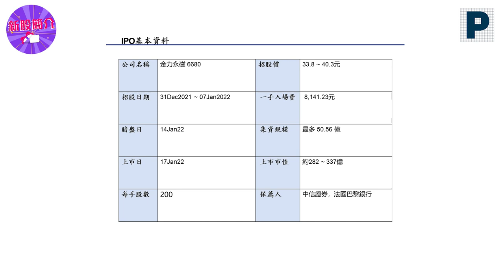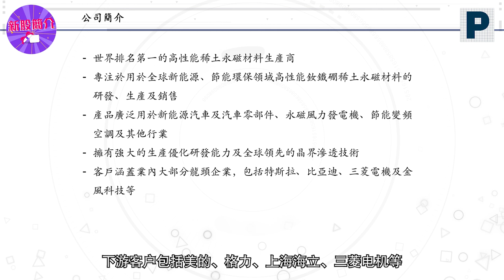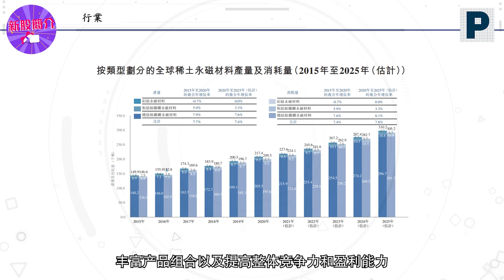新股简介: 江西金力永磁科技股份有限公司 (6680.HK) — 新能源股 值博率有多高？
金力永磁为领先的高性能稀土永磁材料生产商。根据弗若斯特沙利文的资料，2020 年金力永磁的高性能稀土永磁材料产量的市场份额约为 14.5%，排名世界第一。金力永磁主要从事高性能钕铁硼永磁材料的制造及销售。截至最后可行日期，金力永磁经营位于中国江西省赣州市的生产基地。凭借金力永磁的设施及技术，金力永磁大规模生产定制的高性能钕铁硼永磁材料，并通常将有关产品储存在金力永磁的仓库以交付予金力永磁的客户。金力永磁的客户主要包括领先的新能源汽车及汽车零部件制造商、风力发电机制造商、变频空调制造商、3C 制造商及电梯制造商。金力永磁主要就高性能钕铁硼永磁材料采取成本加成定价机制。

✔️投资角度：⭐⭐⭐⭐（五粒星为满分）
✔️投机角度：⭐⭐⭐⭐（五粒星为满分）

今次辉立证券研究部主任Chloe及市场推广主任Chris将为大家简介 江西金力永磁科技股份有限公司 (6680.HK) 业务以及投资评级，有兴趣认购的朋友千万不要错过👀

投资涉及风险，股票价格可升可跌，本贴并不构成任何投资建议，投资前请充分理解产品风险并咨询专业意见。